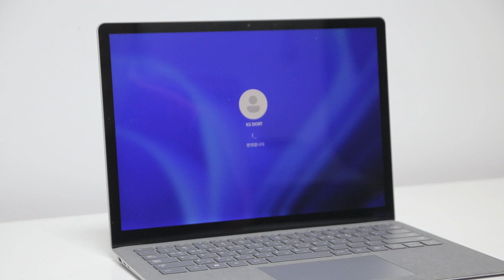윈도우 11 얼굴인식 부팅 속도 - MS Microsoft Surface Laptop 5 13인치 QZI-00021 노트북